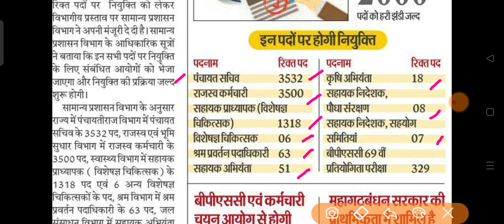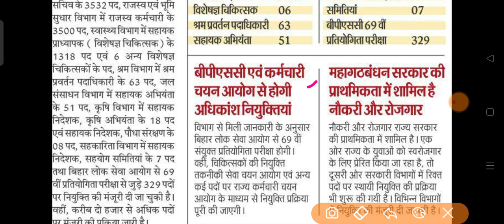Bssc Inter level vacancy out,Breaking news राजस्व कर्मचारी 3500